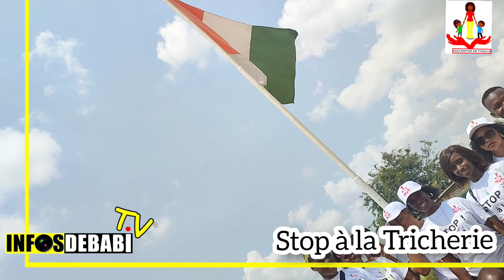STOP_A_LA_TRICHERIE organisée par l'ONG ESPOIR DE FAMILLE 🙏🇨🇮